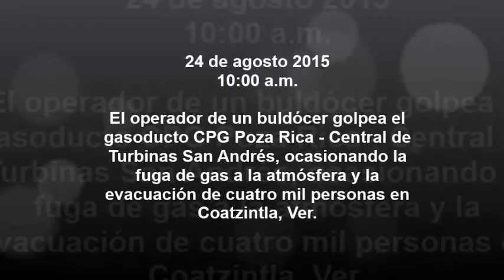Video Evacuan a miles de personas por explosión de gasoducto